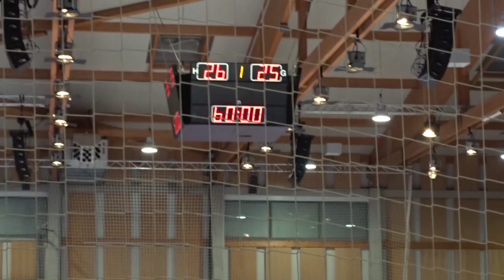DHB-Team vs. Island (Rothenbach-Halle 09.01.2016)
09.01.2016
26:25 siegt die Deutsche Handballnationalmannschaft gegen die Isländer. Unser Rechtsaussen Johannes Sellin warf den Siegtreffer und wurde lautstark vom Publikum dafür gefeiert.

Quelle: Sport1.de
Tore: Dissinger (8), Pekeler (6), Fäth (6), Strobel (2), Weinhold (2), Reichmann (1), Sellin (1) für Deutschland - Palmarsson (8), Petersson (6), Sigurosson (4), Arnor Thor Gunnarsson (2), Robert Gunnarsson (2), Hallgrimsson (1), Gudjonsson (1), Gudmundsson (1) für Island

Zuschauer: 4300

Erstellt von:
Fanclub MT-Trommler